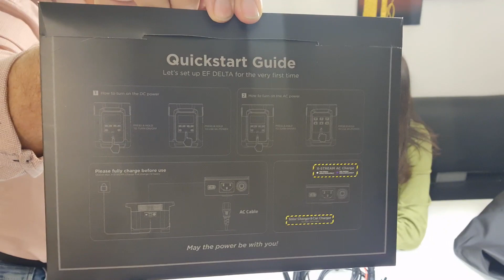Gebrauchtes Wohnmobil-Energieproblem gelöst?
Wir haben unsere Sorgen über Bord geworfen und können jetzt nach Spanien starten.